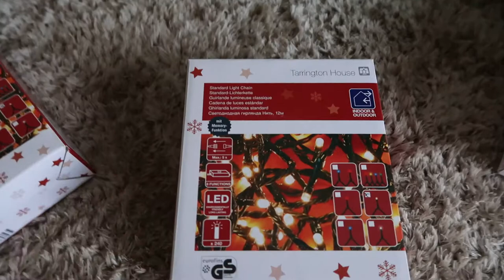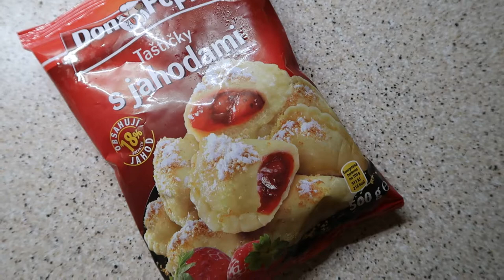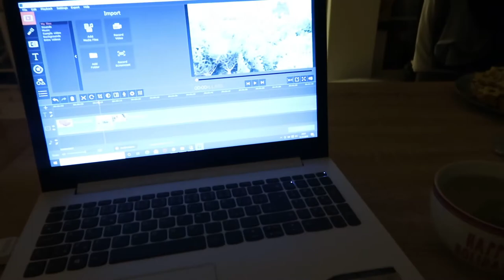VLOGMAS 14 | Třetí adventní neděle & máme stromeček🎄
Čtrnáctý den vlogmasu, kupujeme a zdobíme stromeček. Doufám, že se Vám bude video líbit. Rozklikněte popisek pro více informací:

Skladba Canon and Variation interpreta Twin Musicom podléhá licenci Creative Commons 4.0 (uvedení zdroje).